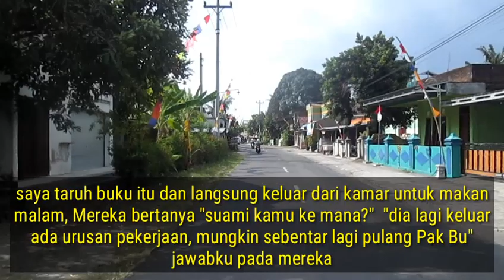Bapak Mertua yang Kekar // cerita romantis bikin baper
Bapak mertua yang kekar merupakan...

Semoga terhibur.